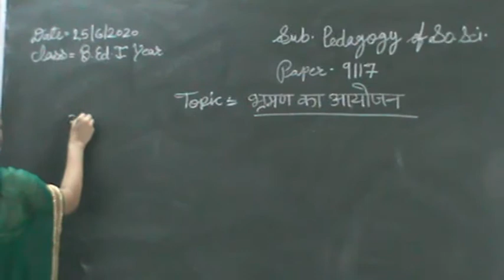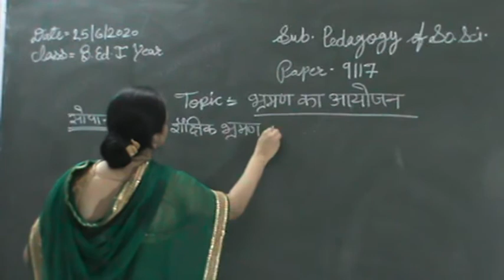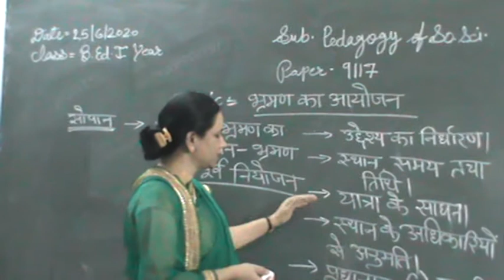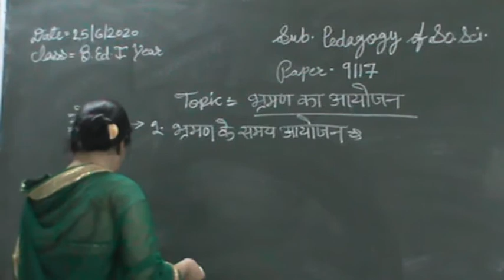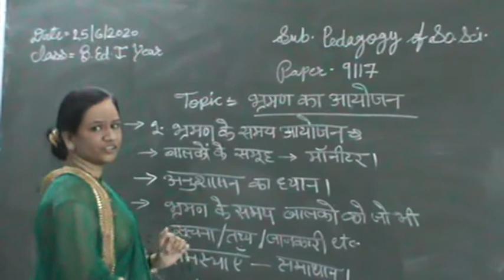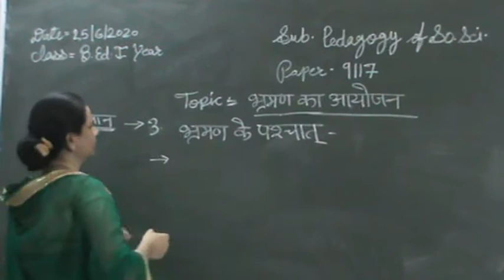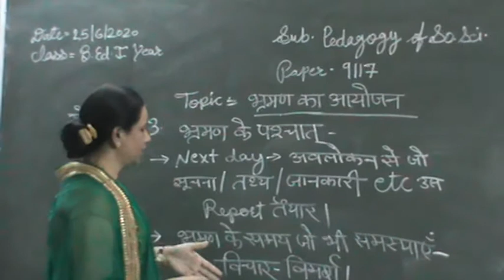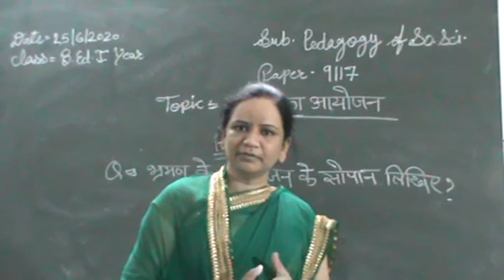भ्रमण का आयोजन Dated :- 25.06.2020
Subject :- Pedagogy of Social Science